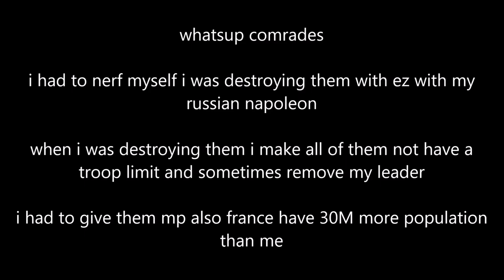French Invasion of Russia | Roblox Rise of Nations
The French invasion of Russia, also known as the Russian Campaign,[a] the Second Polish War,[b][18] the Second Polish Campaign,[c][19] the Patriotic War of 1812 ,[d] and the War of 1812,[20] was begun by Napoleon to force Russia back into the Continental blockade of the United Kingdom. Napoleon's invasion of Russia is one of the best studied military campaigns in history. It is characterized by the massive toll on human life.

Le rêve passe

credit to  oversimplified (idk spell) for the napoleon thing (also dont know spell how)